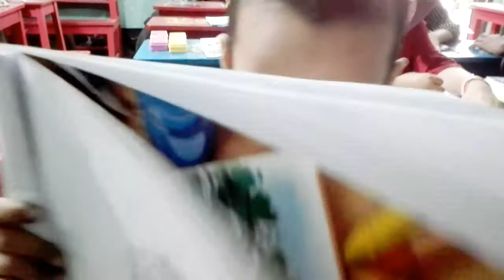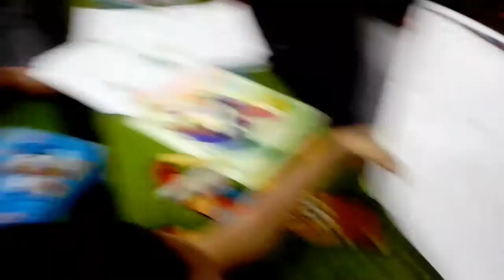শিশুরাই হলেন প্রকৃত শিল্পী